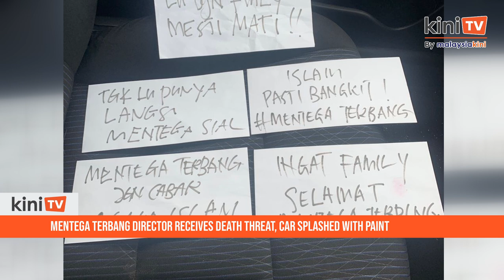Mentega Terbang director receives death threat, car splashed with paint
“You and your family must die”, read one of the messages left behind at director Khairi Anwar’s house in Selangor. His car was also splashed with black and red paint.

Khairi is the director of ‘Mentega Terbang’, a controversial movie perceived by certain quarters to be a threat to Islam.